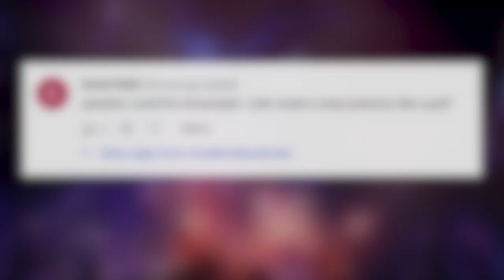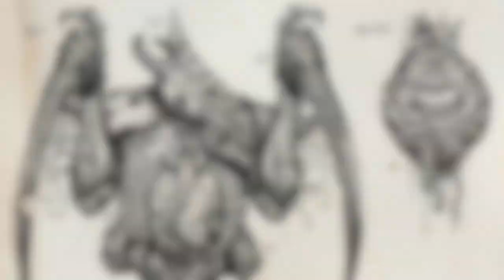40 Facts and Lore on the Tyranid Creating a Chaos God in Warhammer 40K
40 Facts and Lore on the Tyranid Creating a Chaos God in Warhammer 40K

Art